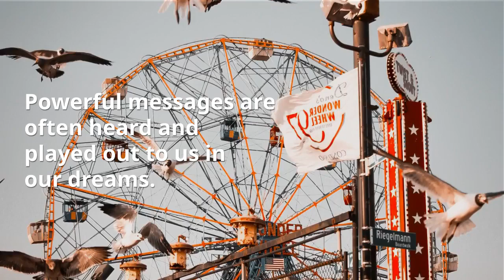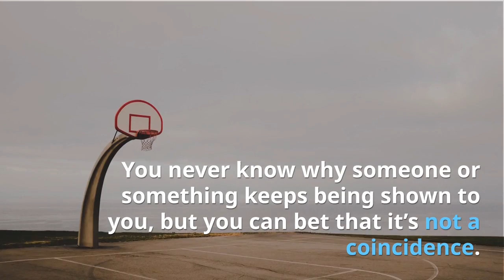7 Sacred Signs of the Universe [Manifestation Magic Program]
7 Sacred Signs of the Universe [Manifestation Magic Program]